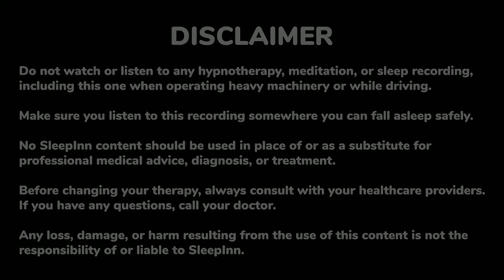Bedtime Stories for Grown Ups 💤 - Mrs. Bullfrog 🐸 | Relaxing Sleep Stories for Adults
Nathaniel Hawthorne was a dark romantic novelist and short story writer who lived from 1804 to 1864. Mrs. Bullfrog is a comical morality story about marriage that was first published in 1837. It cautions that a happy marriage should be based on realistic judgments of virtues. Mr. Bullfrog, a shopkeeper, meets his ideal match late in life and marries her. Then an accident occurs, and the carriage in which they are riding overturns, bringing forth a completely new Mrs Bullfrog.

Do not watch or listen to any hypnotherapy, meditation, or sleep recording, including this one when operating heavy machinery or while driving.

Make sure you listen to this recording somewhere you can fall asleep safely.

No SleepInn content should be used in place of or as a substitute for professional medical advice, diagnosis, or treatment.

Before changing your therapy, always consult with your healthcare providers. If you have any questions, call your doctor.

Any loss, damage, or harm resulting from the use of this content is not the responsibility of or liable to SleepInn.